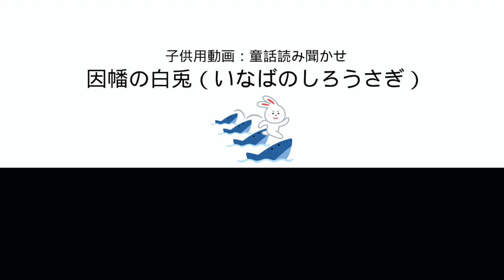子供用動画：童話読み聞かせ「因幡の白兎（いなばのしろうさぎ）」Japanese fairy tales [The White Rabbit of Inaba].（ japanese subtitle）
This movie is for children to read videos. I made it because there were many requests from acquaintances. The contents are mainly Japanese fairy tales.
お子様向けの童話読み聞かせシリーズ。知人からの要望が多かったので作成しました。内容は日本の童話を中心にあつめてみました。
お子様用に。おやすみ前などに聞かせてあげてください。

「因幡の白兎（いなばのしろうさぎ）」Japanese fairy tales [The White Rabbit of Inaba].
※Subtitles in Japanese are set. It is also possible to translate and display in the language of your country.